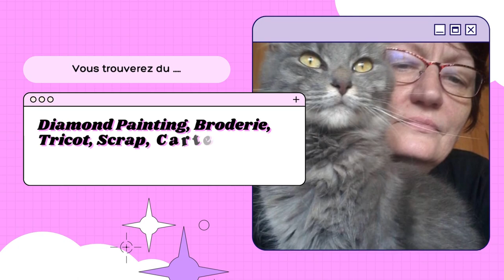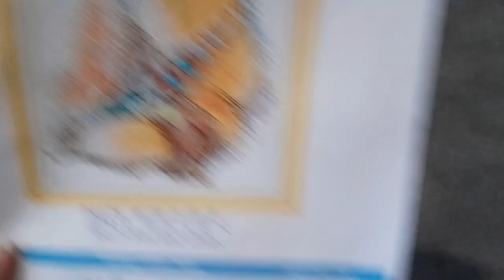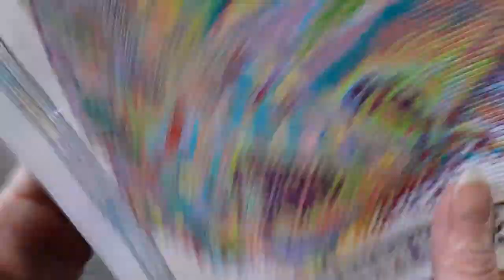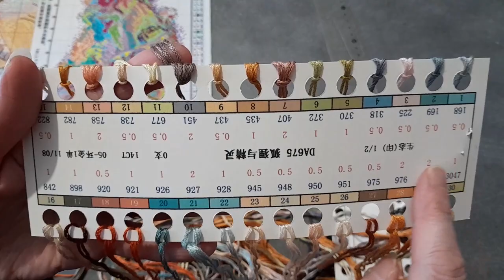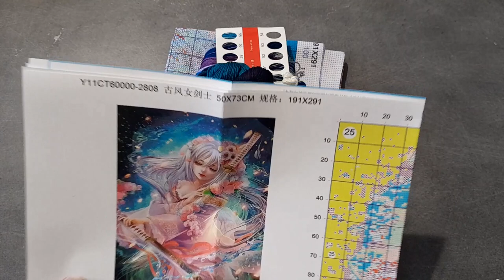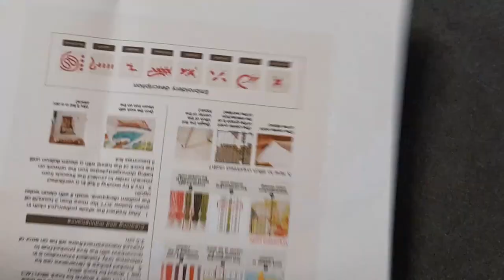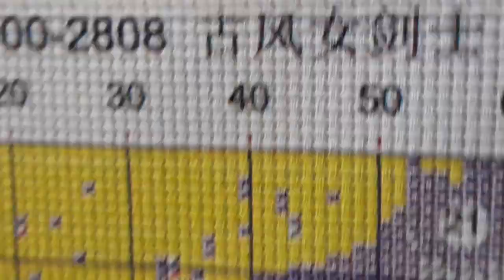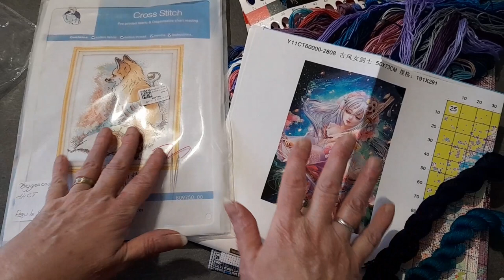UNBOXING de la boutique BIGGESTCRAFT Spécial Broderie